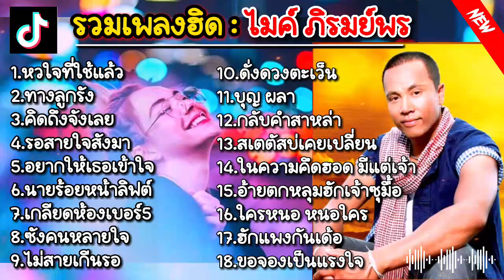รวมเพลงฮิตติดหู :ไมค์ ภิรมย์พร ลูกทุ่งเพลงฮิตตลอดกาล ฟังเพราะๆ ฟังยาวๆ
รวมเพลงฮิตติดหู :ไมค์ ภิรมย์พร